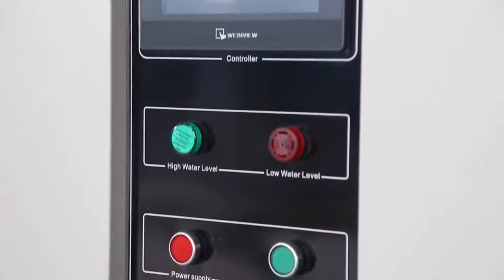Precio de fabricante de la máquina de la prueba de la humedad climática controlada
Más de 29 modelos diferentes le permiten elegir el tamaño, la configuración y el rendimiento para adaptarse a muchos tipos de condiciones de prueba ambientales. Tasas de cambio de temperatura de 1 a 15 ° C / min. Temperatura baja disponible: A: -20, B: -40, C: -70, D: -86 ℃ .E: -200 (refrigeración con nitrógeno líquido).

Se incluyen la cámara de prueba de temperatura ultra baja, las cámaras de velocidad de cambio de temperatura rápida (15 ℃ / min) y la cámara de prueba de refrigeración de nitrógeno líquido.

Para realizar la prueba de resistencia al frío, la prueba de ciclos térmicos, la prueba de temperatura ultra baja, la prueba de alta temperatura, las condiciones de almacenamiento y la función de calibración.

caracteristicas:
Amplios rangos de temperatura y selección de volumen.
Desempeño confiable
Control de temperatura y unidad de visualización
Controlador de pantalla táctil LCD a color programable
Interfaz multi-idioma
USB y Ethernet